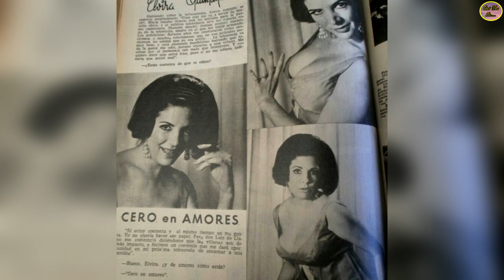QUÉ FUE DE… ELVIRA QUINTANA, ACTRIZ DEL CINE DE ORO QUE F4LLECIÓ TR4GIC4MENTE POR SU VANIDAD